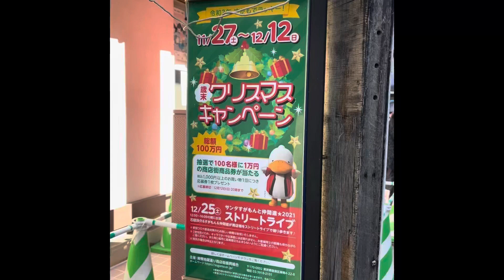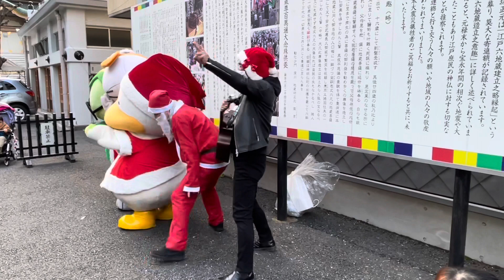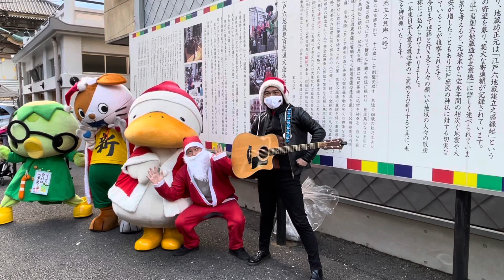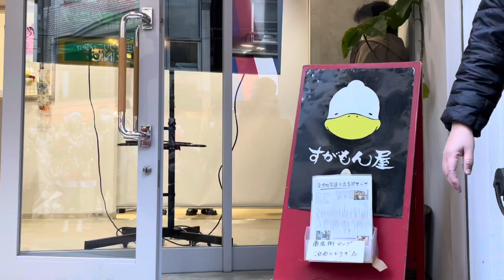すがもんサンタと仲間たち⭐️2021 ストリートライブ15時の部